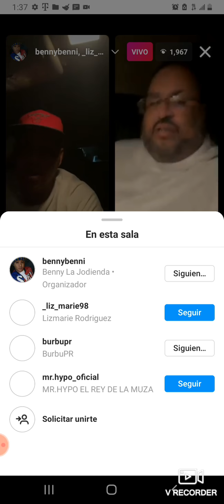BURBU PR , BENNY BENNI Y MONDONGO, SE LA MONTAN A MR.HYPO | BENNY BENNI INSTAGRAM LIVE